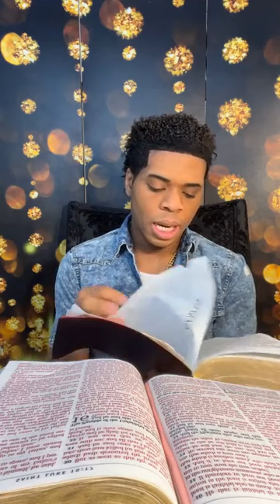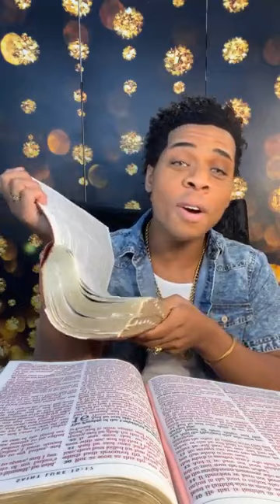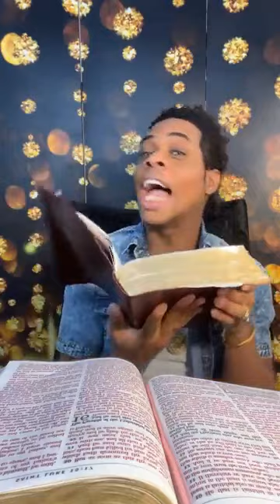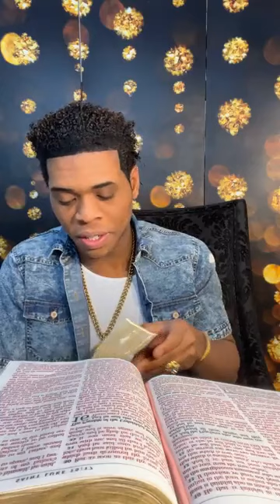Prophet Joshua Holmes Was Live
$ProphetJoshuaHolmes

Mailbox:
P.O.Box 797901
Dallas, Texas
75379